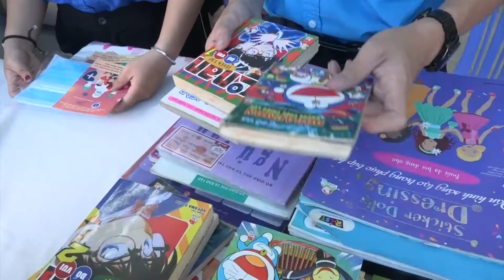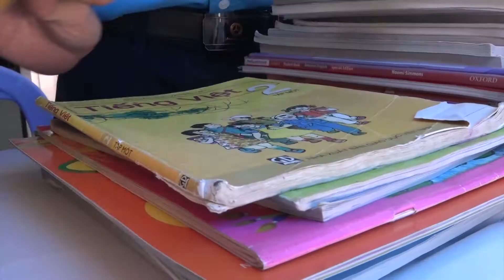Tin tức 12H | BẠN TRẺ THAM GIA ĐỔI SÁCH CŨ LẤY KHẨU TRANG | Tin tức 24h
BẠN TRẺ THAM GIA ĐỔI SÁCH CŨ LẤY KHẨU TRANG | Tin tức 24h
Nhằm khuyến khích văn hóa đọc sách đồng thời nâng cao ý thức đeo khẩu trang liên tục trong thời điểm hiện tại, Câu lạc bộ đọc sách khu phố 3, phường Đa Kao, quận 1, TP.HCM đã tổ chức hoạt động đổi sách cũ lấy khẩu trang.
Hoạt động này đã thu hút nhiều bạn trẻ mang lại ý nghĩa tuyên truyền tích cực.
Từ sớm, tại Câu lạc bộ đọc sách thuộc chi đoàn khu phố 3, phường Đa Kao, quận 1, TP.HCM đã đông đúc các bạn trẻ mang theo sách cũ đến để đổi lấy khẩu trang. Các loại sách các bạn mang đến đa dạng từ sách giáo khoa, sách tham khảo đến truyện tranh… Cứ trung bình 2 cuốn sách mang đến, mỗi người sẽ nhận được 3 khẩu trang y tế. Chính vì thế, hoạt động đã thu hút nhiều bạn sách tham gia.